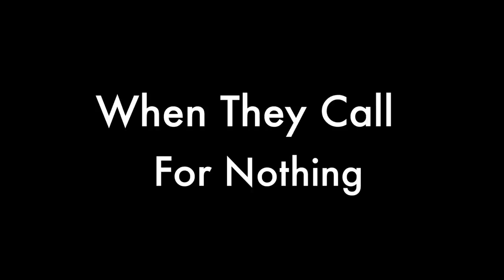Things Couples Do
-Trey Moe and Keisha Jones show how couples act!